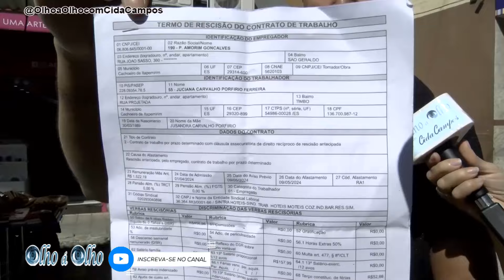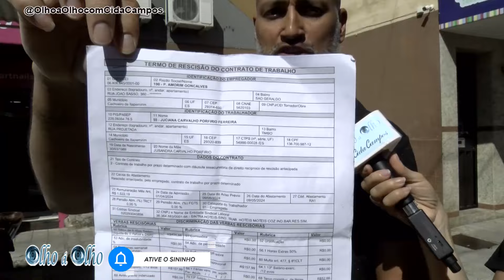Procuro a dona desta bolsa!!! Ambulante encontra bolsa em baixo de barraca.@OlhoaOlhocomCidaCampos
Opa Opa 14/06/24: Ambulante de Cachoeiro de Itapemirim -ES, encontrou uma bolsa feminina, com pertences e documentos pessoais, de Juciana Carvalho P. Ferreira (Dona da bolsa).
Enock (ambulante) está empenhado em uma missão: encontrar a dona da  bolsa. Para mais informações, entre em contato com ambulante Enoc, na Rua Joaquim Vieira, ao lado do teatro Municipal de Cachoeiro .

Apresentação: Cida Campos
Entrevistado: Enock (Ambulante)
Imagens e Edição: Fabricio Simonato